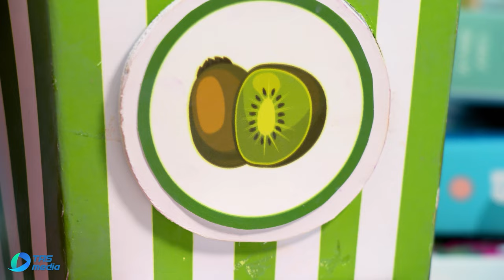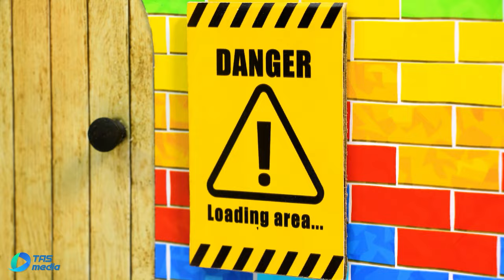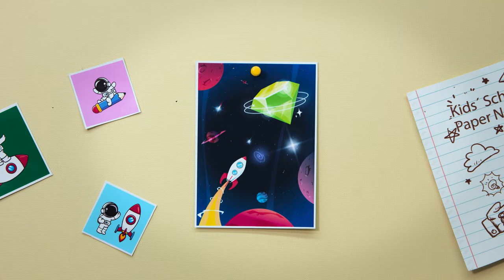Kitta Takes On The Popcorn Challenge 🍿 | Kitta Wonderland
Watch as Kitta takes on the popcorn challenge in this fun and entertaining video! See how she tackles the challenge with her unique style and personality on Kitta Wonderland.